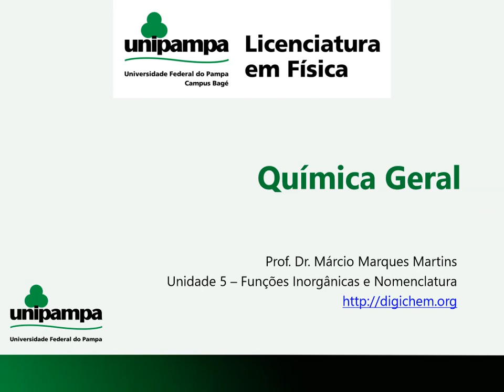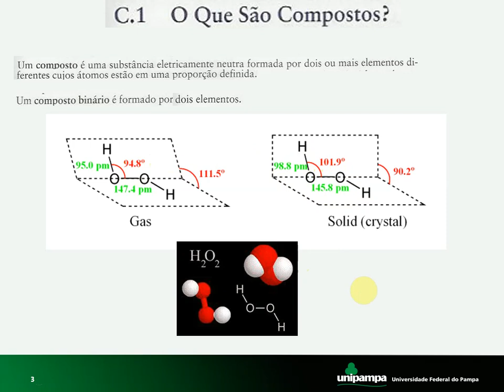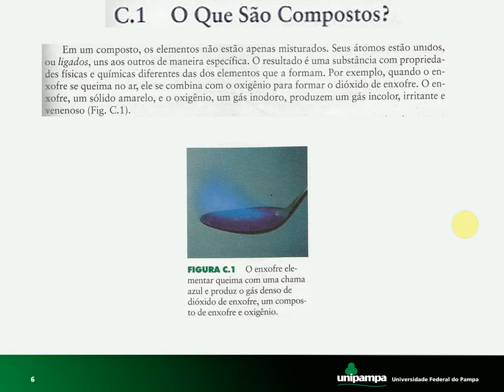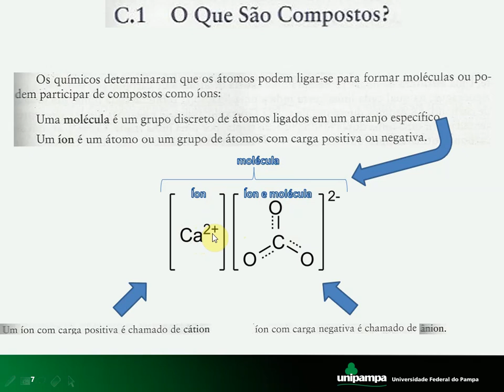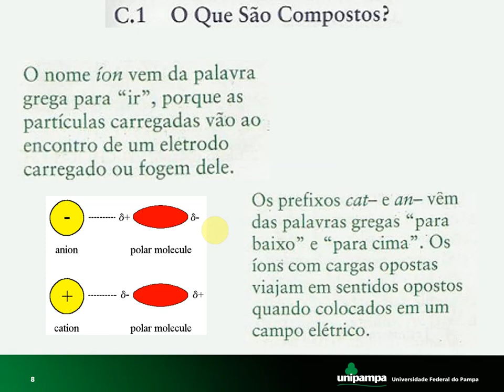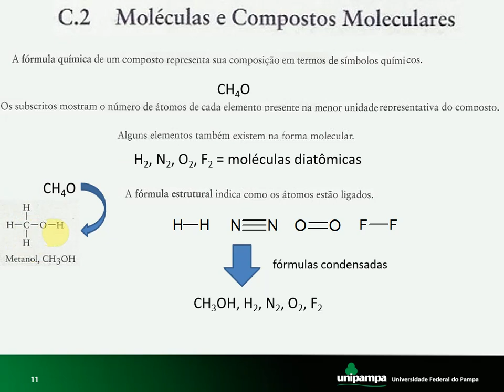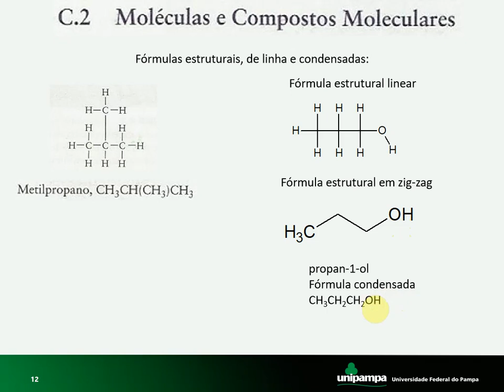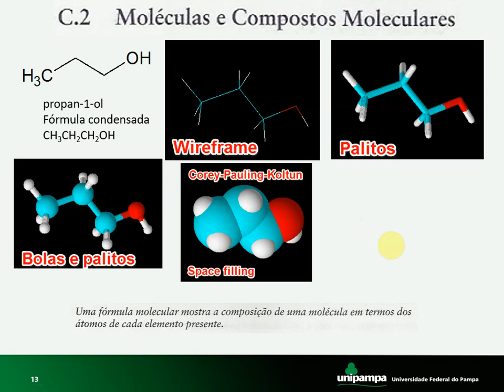QG5 1 Funções Inorgânicas e Nomenclatura Compostos Químicos